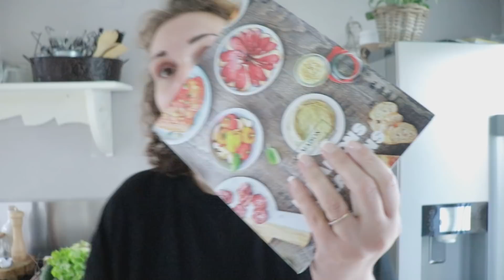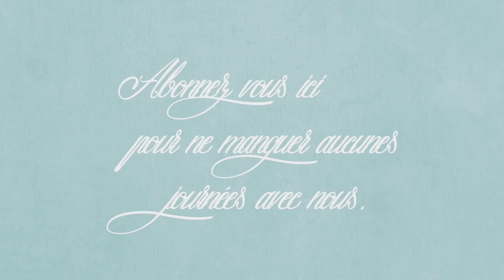vlog du 8 août : la nouvelle Porte est Posée !!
[. VLOG .] Bienvenue dans un nouveau vlog aujourd’hui je vous partage nos journées du 8 août !!

🍽 LES RECETTES DU MENU DE CETTE SEMAINE :
je vous partage notre menu du 2 au 8 août, vous pouvez le télécharger sur le blog si vous le souhaité

📝🖋 Le lien vers mes documents qui me permets de l’organisé autour du menu

🛒 Le Skateboards Kinskate voici le déballage des skateboards Kinskate Kinskate : le lien du site internet et voici le lien du code de réduction de 10% en suivant ce lien vous obtenez 10% de réduction ( en passant la commande via le lien).